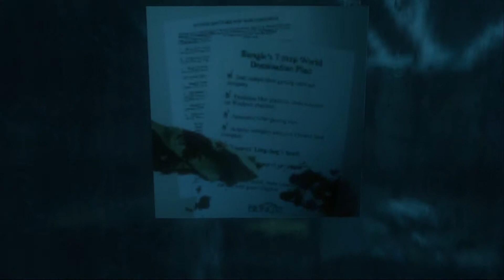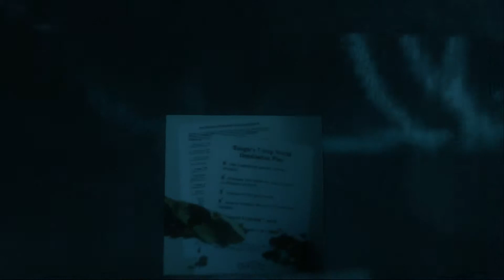THE HALO ROOM WITH NAGE LEADERS